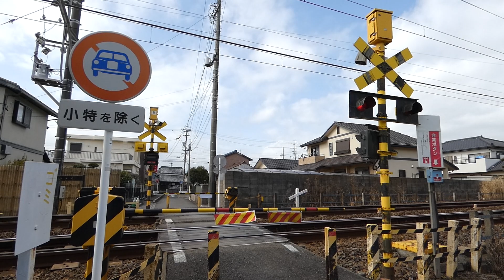名鉄犬山線 上小田井9号 (1)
踏切名が誤った名前、編集ミスがある場合はコメントにてお知らせください。